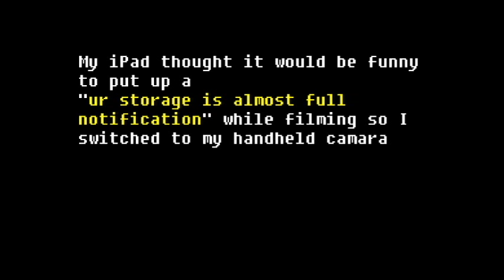Is anime real?!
forgive me, I've sinned